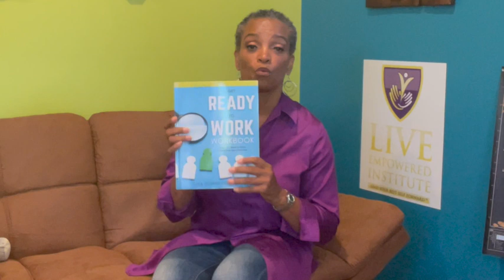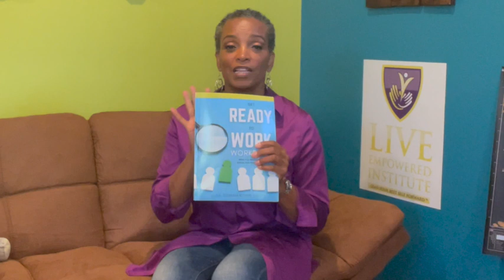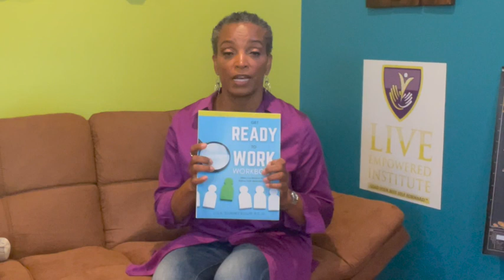Live Empowered Ep3 Be You Focused First 5 12 22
How many years old were you when you learned that putting yourself first wasn't necessarily a bad thing? We've all heard flight attendants tell us to "put our masks on ourselves first" in case of an emergency. Well, how 'bout taking care of ourselves doesn't require an emergency.

Listen to some life lessons I've learned from those closest to me on the importance of having a dream and taking action to live those dreams. Sometimes you need to hear a message several times before it takes on a meaning that matters to you.

Enjoy this episode of Live Empowered - Where Empowered people - Empower people.

____Stay Connected to Dr. Lisa______

Be a live audience member on my podcast.

Would you like to be a guest?